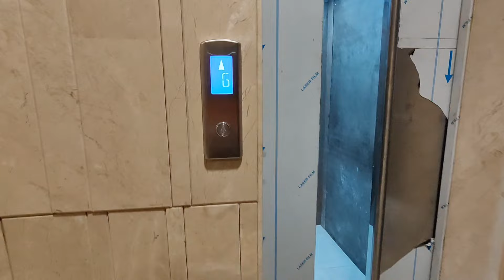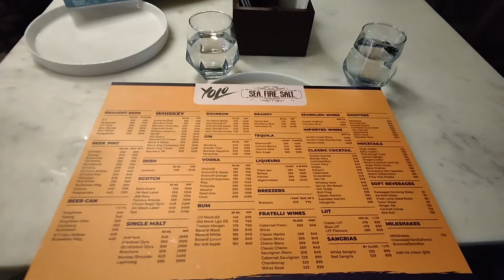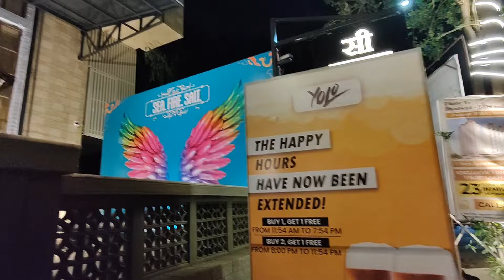Yolo Lounge | New Party Place 🎉 | Newly Opened | Resto Bar | Thane | Honest Review | Bianca Verdure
Found a new party place in thane 🎉🎉

Btw Are you new to my channel ?

Let me know if you guys liking my content in the comments section. 🙈🌸

best lounge in thane,
lounge in thane,
best lounge in mumbai,
best lounge in navi mumbai,
best lounge in connaught place,
cp best lounge,
best cafe in thane,
lounge in mumbai,
best ambience restaurant in thane,
best bar and restaurant in thane,
best rooftop restaurants in thane
lounge in thane,
lounge in thane with dance floor,
bar and restaurant in thane,
lounge in navi mumbai,
dance bar in thane ghodbunder road,
live music restaurants in thane,
in thane,
lounge in mumbai,
lounge in powai,
party places in thane,
1 bhk in thane west,
thane rooftop restaurant,
night clubs in thane,
lounge 18 thane,
louis wadi thane west
best lounge in thane,bes food in thane,best lounges in mumbai,best restro bar in thane,mh04 thane,butterfly high thane,discover with dev,mh04 the drunkyard thane,thane pubs,mh 04 the drunkyard thane,places to go in mumbai,thane lounges,butterfly high lounge bar,best place to hang out,mumbai restaurants,mh 04 the drunkyard,food bloggers mumbai,the drunk yard,best places to visit in mumbai,mumbai nightlife,mh04 the drunkyard,zainab vlogs